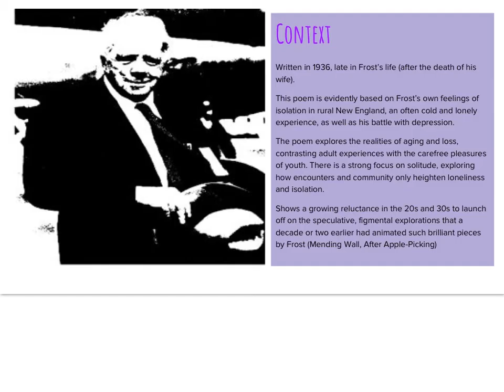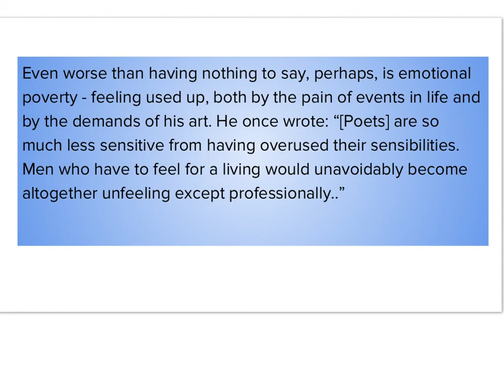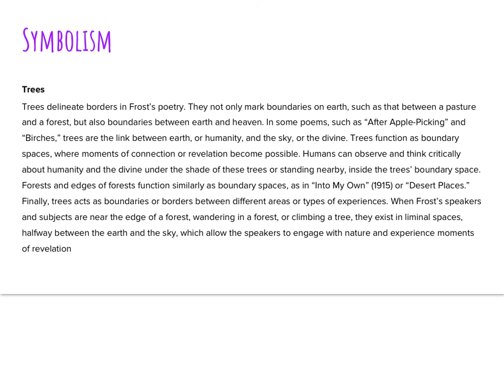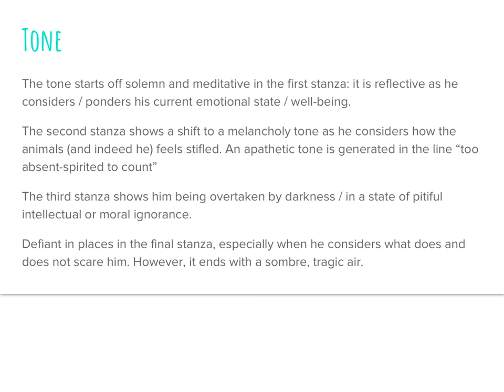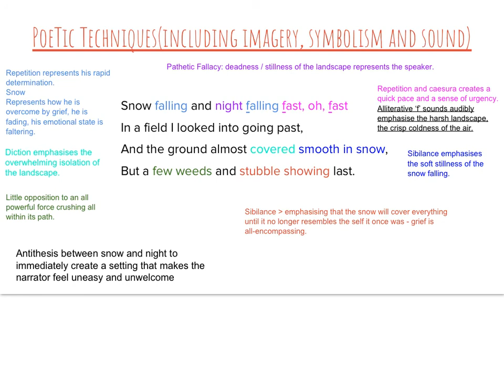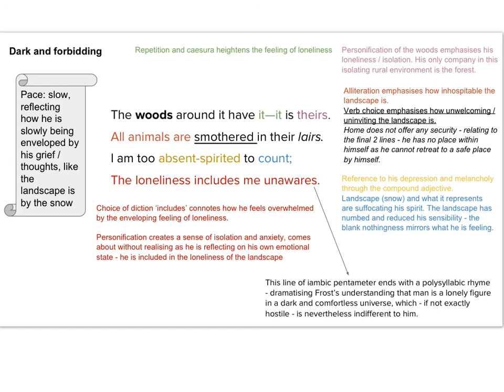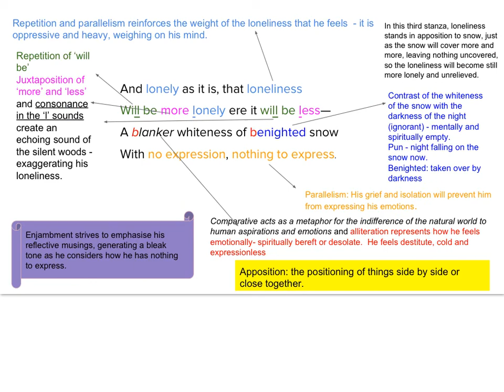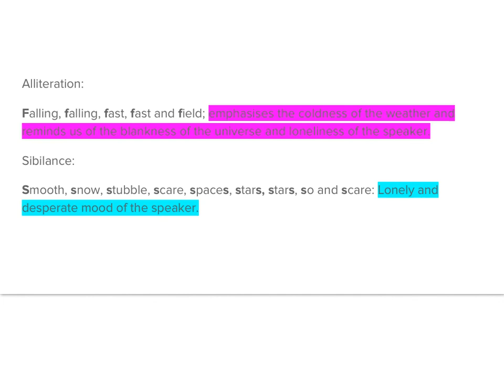Robert Frost: Desert Places